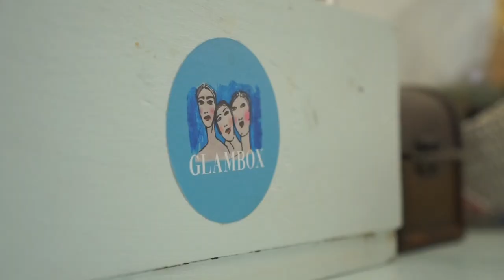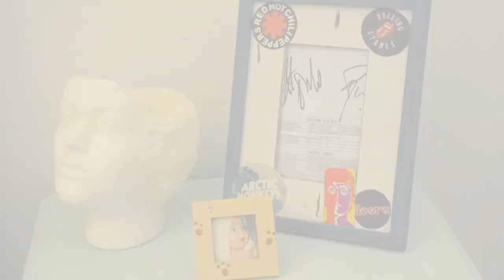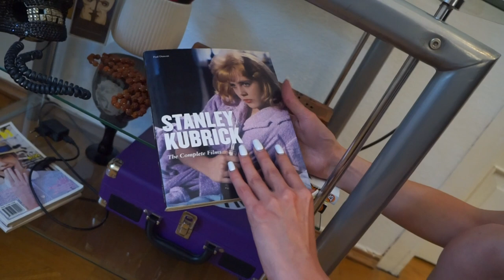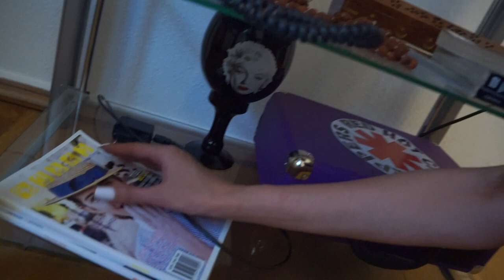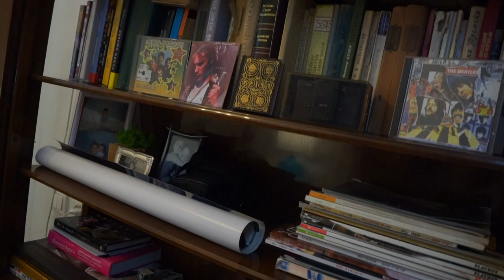ჩემი ოთახის ტური | MY ROOM TOUR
ვიდეო რომელზეც ყველაზე დიდი მოთხოვნა იყო.
შევეცადე მაქსიმალურად ბევრი დეტალი მეჩვენებინა ჩემი ოთახის. იმედი მაქვს მოგეწონებათ  💚
დამიწერეთ კომენტარებში ახალი ვიდეოების იდეები

xx

Natalia 💚

special thanks to George Nazghaidze!

**IF YOU'RE READING THIS** comment "ROOM"